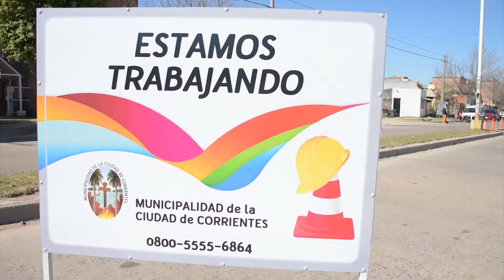Encuentro sobre la problemática del cambio climático en la ciudad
Será este viernes a partir de las 8.30 en las instalaciones de la Facultad de Derecho de la Unne, ubicadas por la calle Salta. Durante el evento se realizarán diversas disertaciones y se presentarán los resultados del Inventario de Gases de Efecto Invernadero en la ciudad, que fue desarrollado por técnicos del municipio durante un año.

Notas:
Julio Bartra - secretario de Ambiente y Desarrollo Sustentable
Alejandro Cristiá - subsecretario de Planificación Ambiental